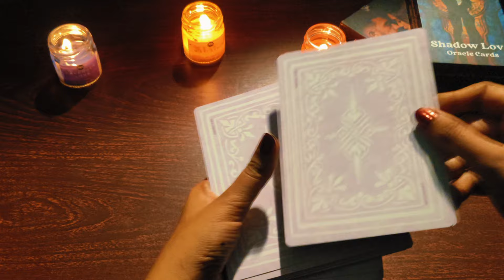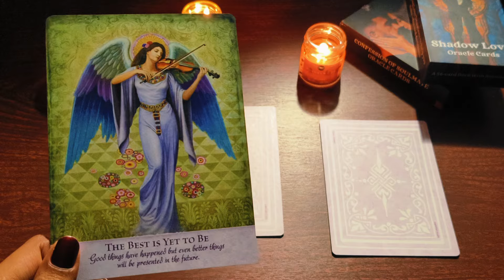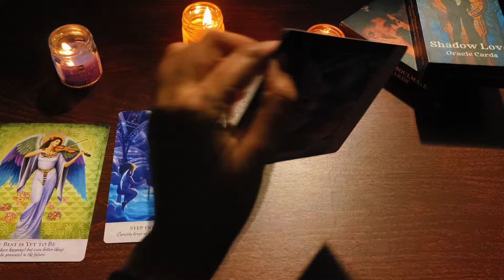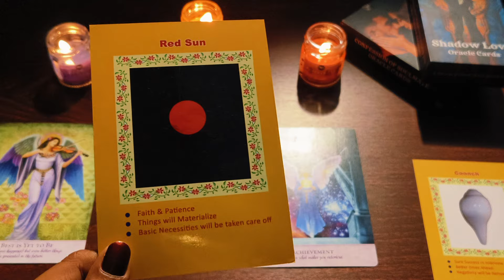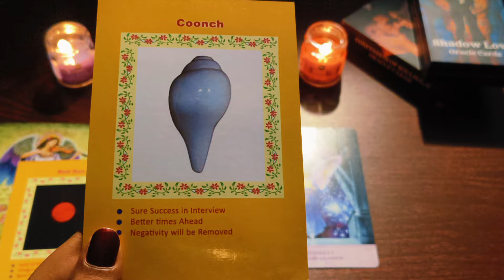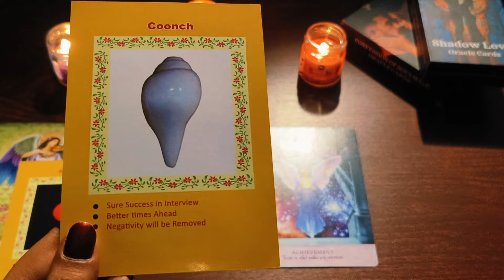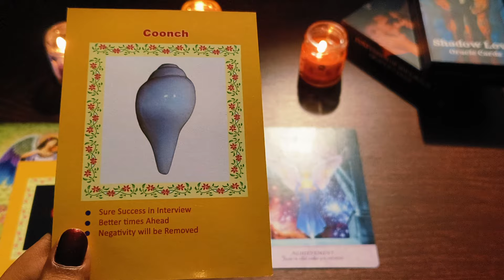Sagittarius ♐ईश्वर ने आपके भाग्य में क्या लिखा हैं?💕🏆 APKE KISMAT ME KYA LIKHA HAI?🎖️🎁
Hy friends, this is a pick a card reading on Sagittarius ईश्वर ने आपके भाग्य में क्या लिखा हैं?💕🏆 APKE KISMAT ME KYA LIKHA HAI?🎖️🎁